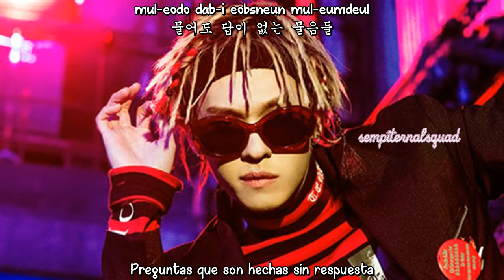IMFACT - Prism/Revolt (Sub Español - Hangul - Roma) HD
imfact revolt prism sub español / hangul / roma.

IMFACT (임팩트) – Revolt/Prism (반란)
imfact revolt prism subtitulos español